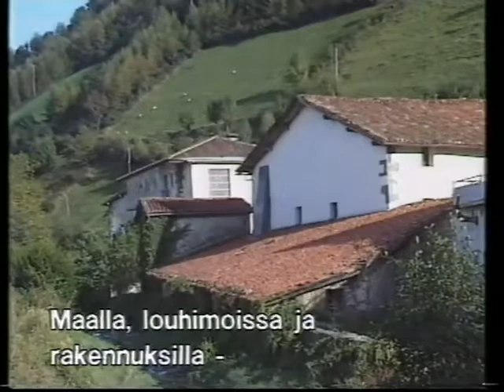Kivennostaja Inaki Perurena